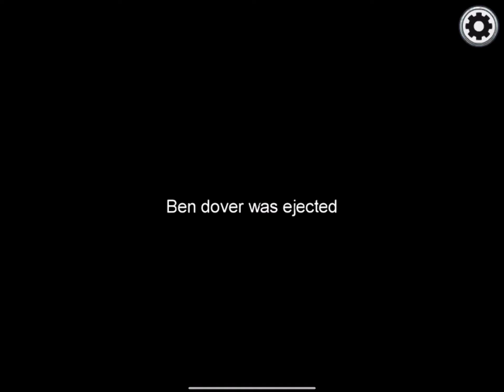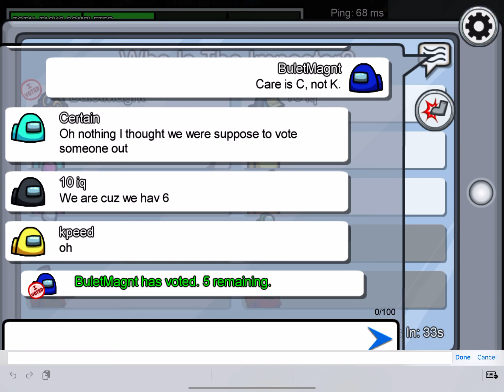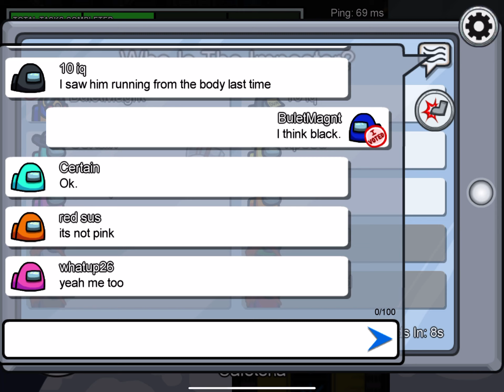AMONG US win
I was the host, BIG WIN.